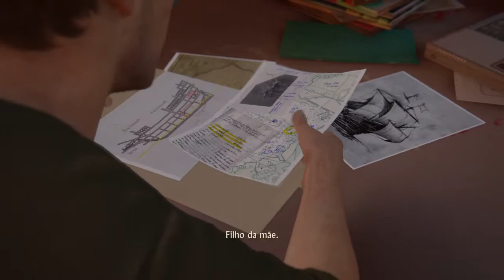UNCHARTED 4 - #3 - TRABALHO NA MALÁSIA Dublado e Legendado |PT-BR| (PS4)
Vídeos Diários.